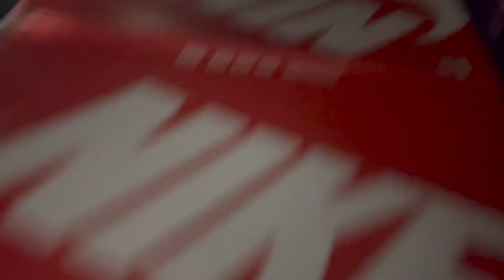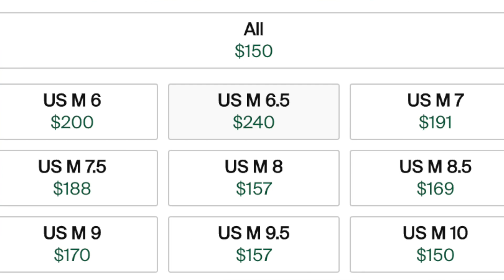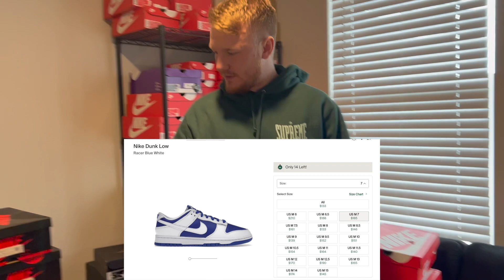CASHING OUT 10K AT SNEAKEREXIT GWINNETT!!!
Travelled to Gwinnett, Georgia to drop 10K on shoes! Got some great deals and SneakerExit showed out as always!  If you enjoy these videos be sure to drop a like below. I have tons more event content coming!